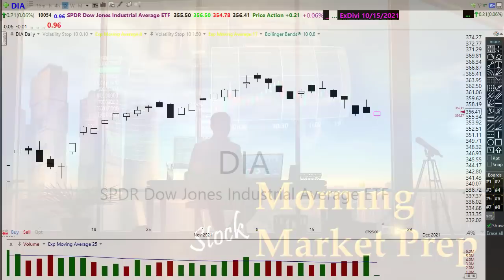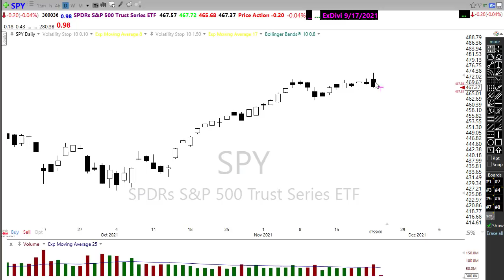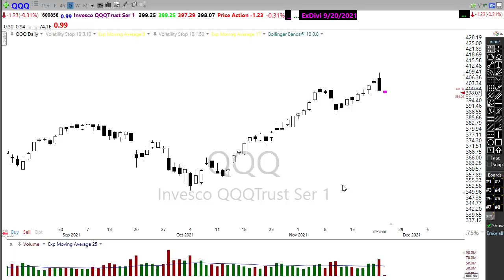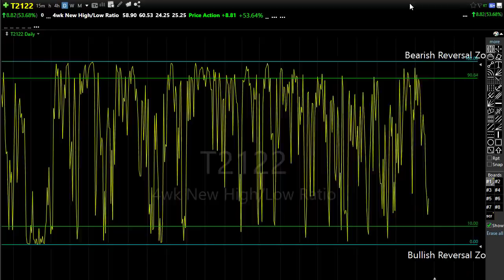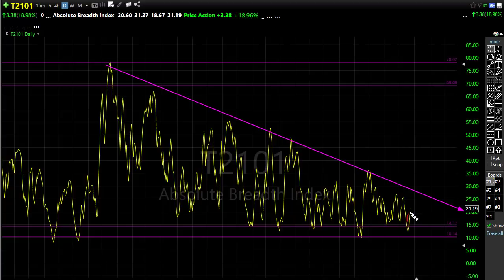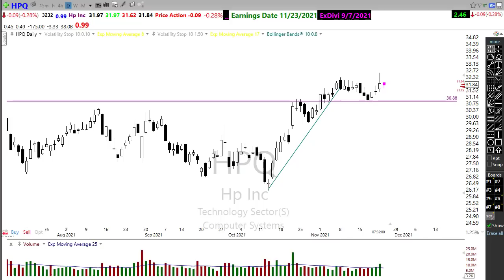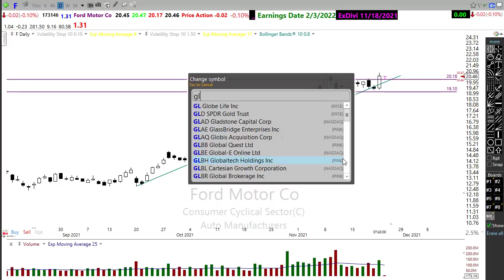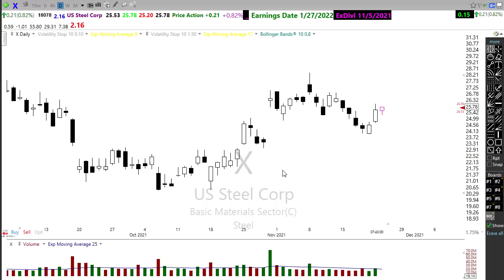Morning Market Prep | Stock & Options Trading | 11-23-21